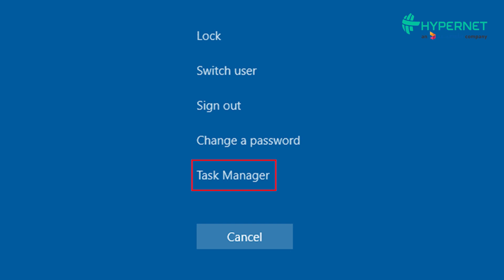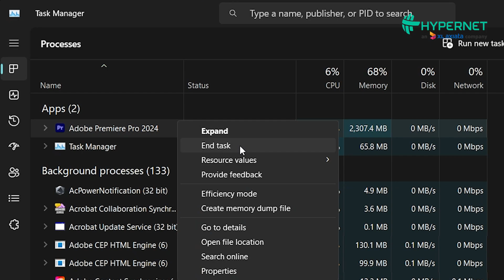Tech 101 - Cara Mengatasi Komputer Ngefreeze/Hang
Laptop yang suka ngefreeze/hang bikin kita jadi nggak produktif.
Tapi tenang, ini dia beberapa cara buat mengatasi komputer yang lagi ngefreeze. Check it Out!

Solusi Komputer Hang | Laptop Hang | Laptop Ngefreeze | Cara Atasi Laptop Ngefreeze | Laptop Overheat | Solusi Komputer Freeze